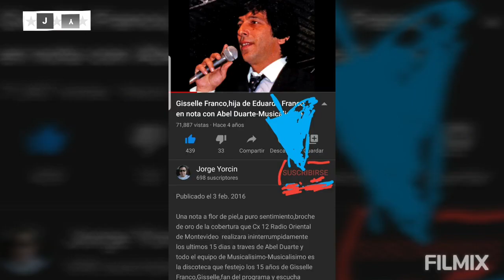" YO TE ESPERO, YO TE QUIERO:...FRANCO...LOS IRACUNDOS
GRACIAS A ROBERTO MUÑOZ DE ECUADOR QUIEN COMPARTE ÉSTE MATERIAL,  VISITA LA PÁGINA DE ROBERTO: IRACUNDOMANIA.COM
BUSCANOS EN FACEBOOK COMO HOMENAJE A EDUARDO FRANCO,  TAMBIÉN EN FACEBOOK COMO: ABBA Y LOS IRACUNDOS - PÁGINA OFICIAL DE LOS IRACUNDOS: